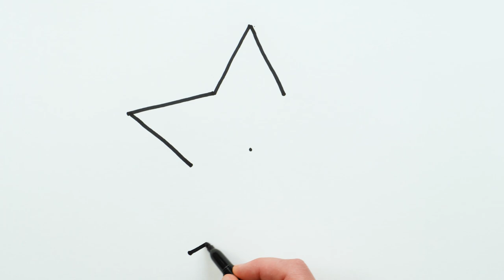Star Zen Drawing, Painting, Coloring for Kids & Toddlers | Let's Draw, Paint Together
Let's learn how to draw a star zen easy drawings together. Come and paint with me...